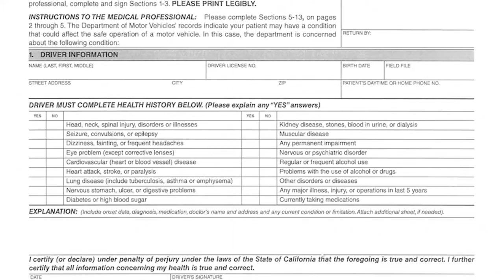Department of Motor Vehicles Hearing for Physical and Mental Re-examanation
The California Department of Motor Vehicles is conducting more and more re-examination hearings.  They are trying to make sure at people are safe to drive but they also take the driving privileged away from a lot of people who are good drivers.

Law Office of Mark Rosenfeld
8200 Wilshire Blvd
Suite 200

Watch Los Angeles  Attorney, "MR DUI LA" Mark Rosenfeld as